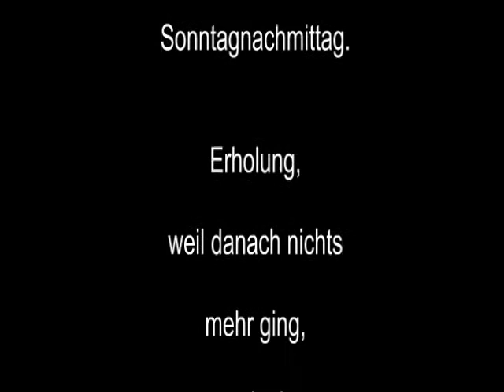Raw Benchpress - Walter Kurda - 2013